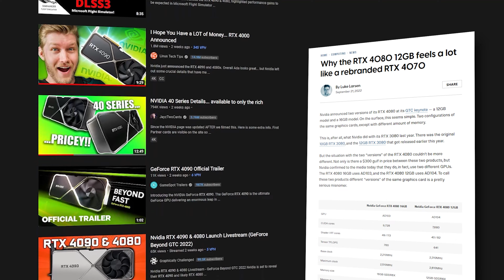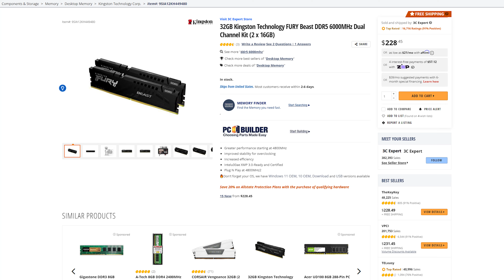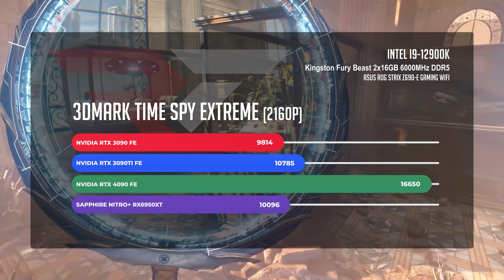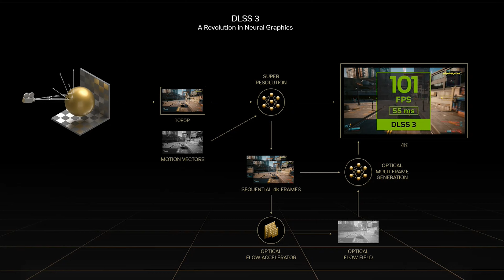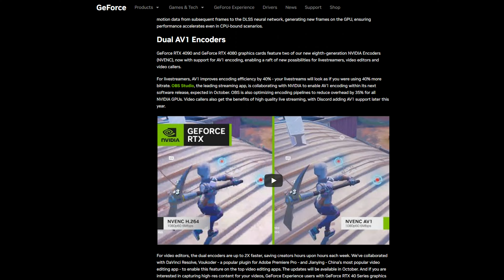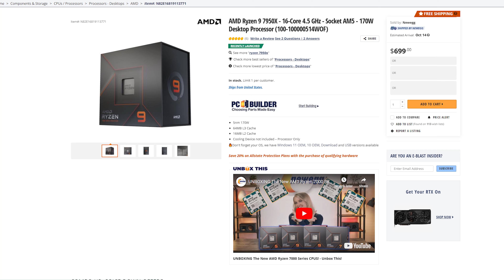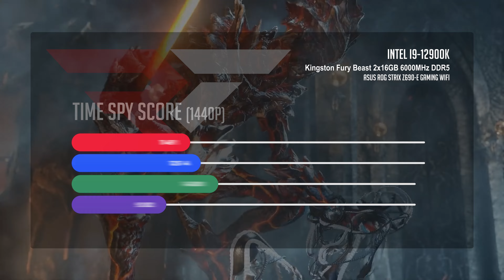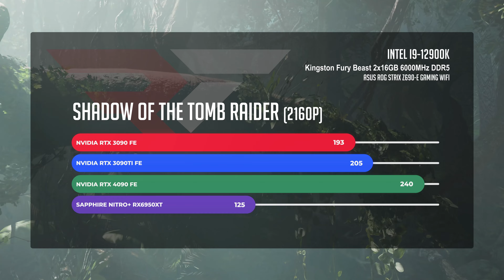The Nvidia Founders Edition RTX 4090 Review + Benchmarks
0:00 – Intro
2:57 – The 4090 Recap
3:49 – Benchmark System Specs
5:14 – 3DMark Benchmarks
8:38 – Gaming Benchmarks
10:51 – DLSS 3.0 Uplift?
14:54 – Extra Features
15:32 – Should you buy it?
19:29 – Outro
21:05 – Full Benchmarks

@Robeytech - Twitter
@Robeytech – Instagram
@Robeytech – TikTok
@Robeytechdeals - Twitter
Facebook.com/Robeytech - Facebook
Twitch.tv/Robeytech - Twitch